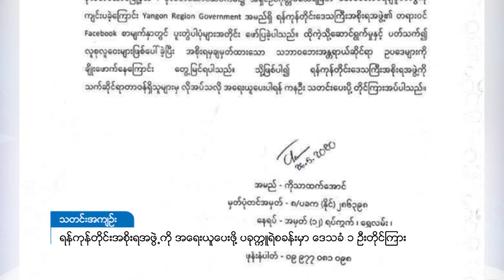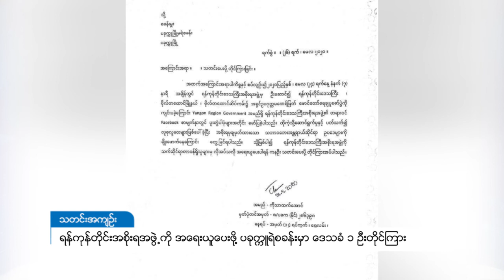DVB - ရန်ကုန်တိုင်း အစိုးရအဖွဲ့ကို အရေးယူပေးဖို့ ပခုက္ကူရဲစခန်းမှာ ဒေသခံ ၁ ဦးတိုင်ကြား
ရန်ကုန်တိုင်း အစိုးရအဖွဲ့ကို အရေးယူပေးဖို့ ပခုက္ကူဒေသခံ ကိုသာထက်အောင်က ပခုက္ကူမြို့မ ရဲစခန်းမှူးဆီမှာ တိုင်ကြားပြီး အမှုဖွင့်ဖို့ ကြိုးစားခဲ့ရာမှာ ရဲစခန်းက အမှုဖွင့်မပေးပဲ ပယ်ချ လိုက်ပါတယ်။